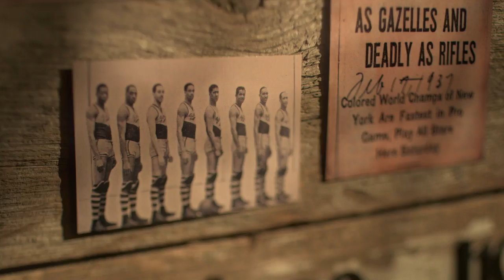Shawn Marion Honors the New York Rens (2014)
NBA players pair up with Black Fives Era pioneers in this collaboration between Fox Sports Net and the Black Fives Foundation for the network's Original Pioneers campaign. We provided the vintage images and the historical details. Directed by Loren Mendell.

In this segment, Shawn Marion honors the Black Fives Era's pioneering New York Rens.